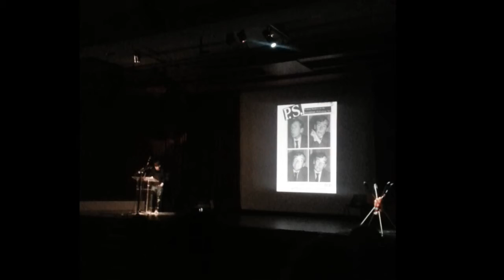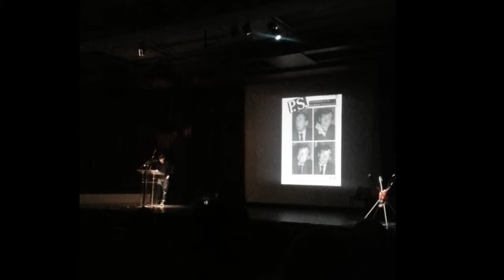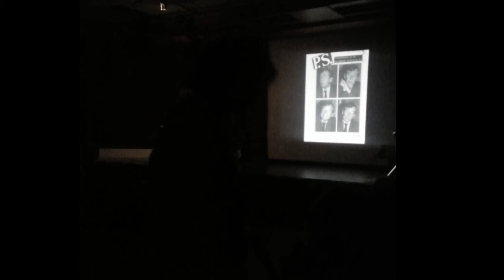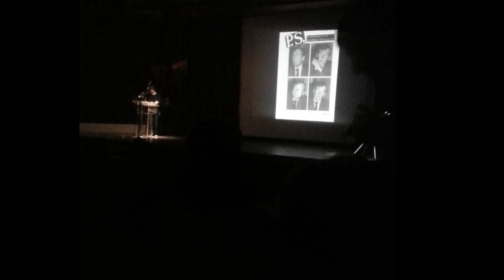Lois Keidan Thank You Roger Ely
Lois Keidan pays tribute to the artist and curator Roger Ely.